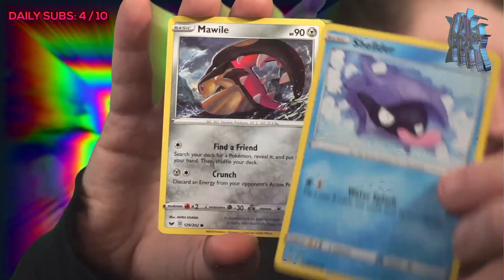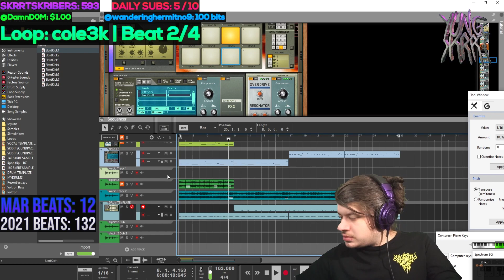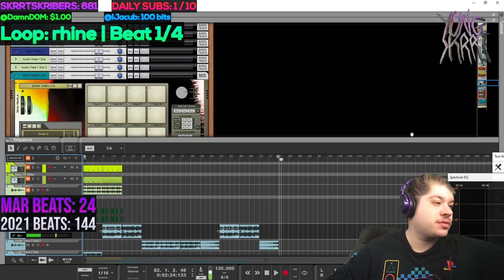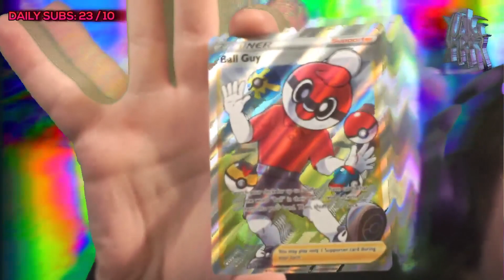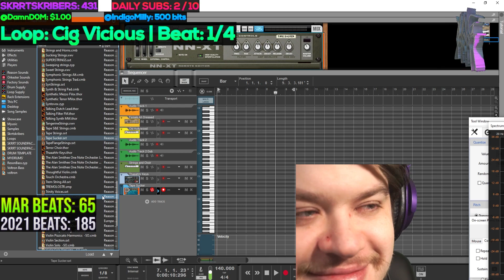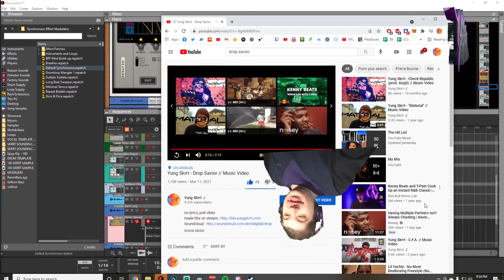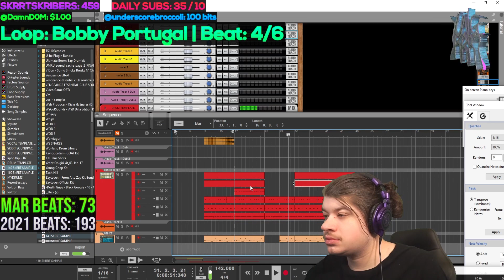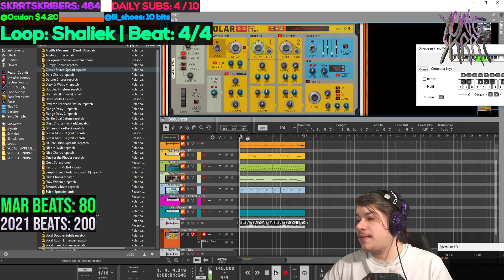Yung Skrrt Live on Twitch: March 2021 Clips Recap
Live on Twitch every Monday, Tuesday, Thursday, Saturday starting at 8pm PST - making beats and poppin Pokemon Card Packs